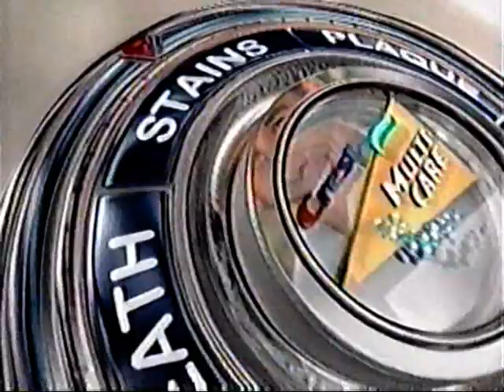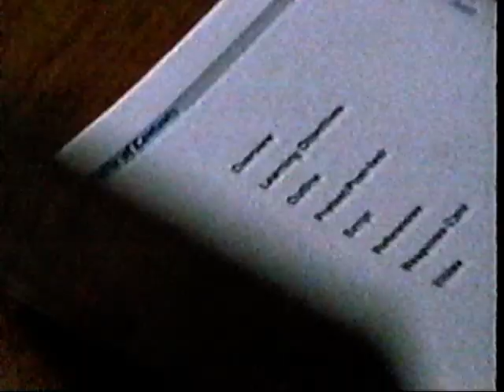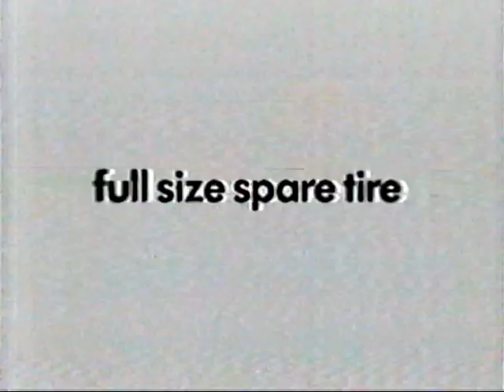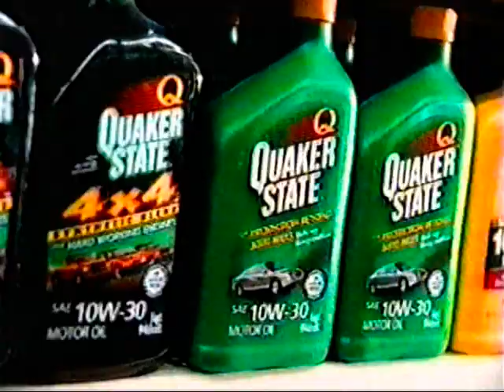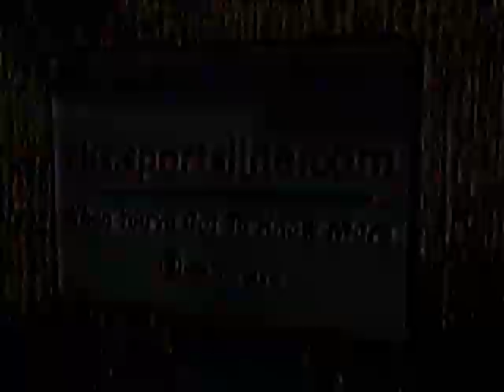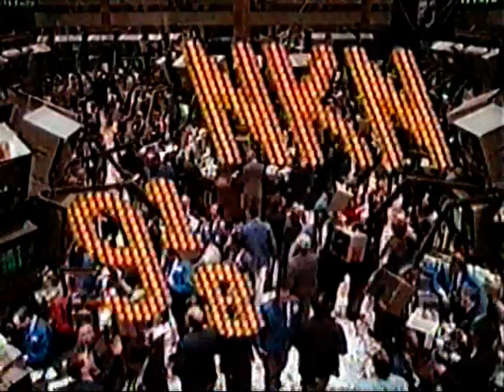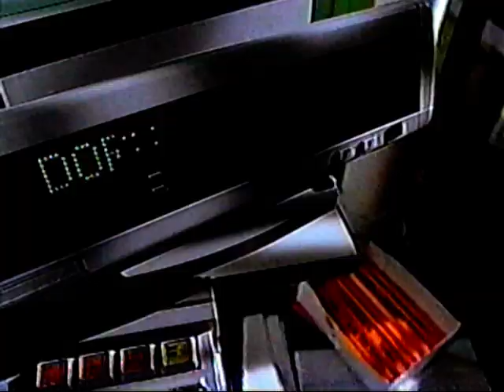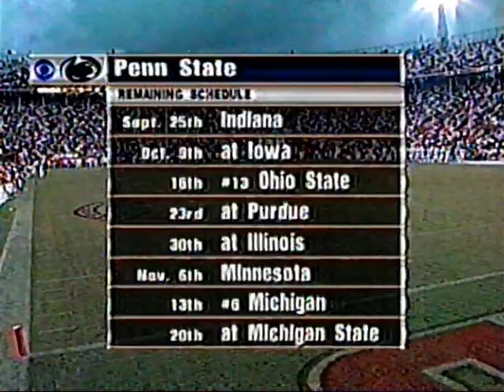1999 Penn State 27 Miami 23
Victory From The Jaws of Defeat!